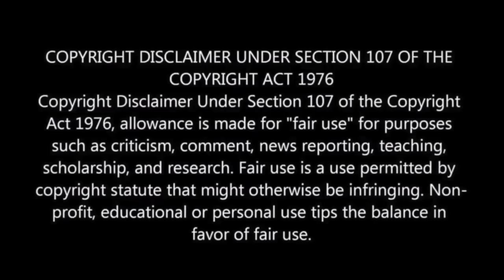VIKRANT RONA ( KANNADA ) Trailer Reaction | M.O.U | Mr Earphones BC_BotM